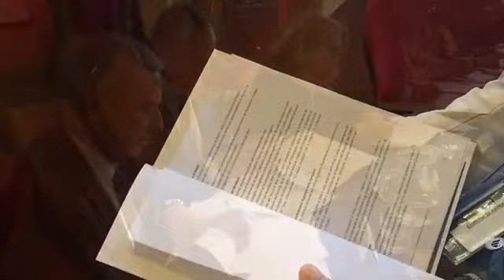'Sii Saggio, Guida Sicuro'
Firmato il protocollo d'intesa. Associazione culturale e di promozione sociale Meridiani, in collaborazione con il Ministero dell'Istruzione, dell'Università e della Ricerca – Ufficio Scolastico Regionale della Campania, il Comune di Napoli, la Città Metropolitana di Napoli, l'ANCI Campania, l'Università degli Studi di Napoli Federico II, l'Ordine degli Ingegneri della Provincia di Napoli, l'ANAS S.p.A. e l'Azienda Napoletana Mobilità S.p.A.